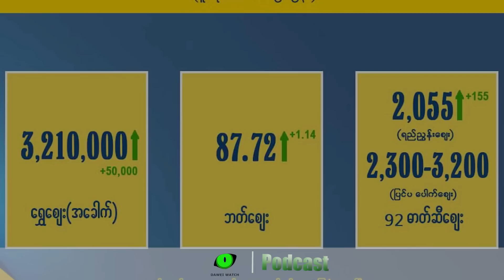ဇူလိုင်လ ၁၀ ရက် တနင်္သာရီနေ့စဉ်သတင်း အစီအစဉ် - Dawei Watch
- တနင်္သာရီတိုင်းမှာ နေရပ်စွန့်ခွာထွက်ပြေးနေရသူ သုံးသောင်းခွဲရှိလာတဲ့အကြောင်း

- ထားဝယ်မြို့ပေါ်က ဌာနဆိုင်ရာရုံးတွေနားမှာ ဗုံးပေါက်တဲ့ အကြောင်း

- အာဆီယံနိုင်ငံတွေအနေနဲ့ အာဏာသိမ်းစစ်တပ်ကို ပြင်းပြင်းထန်ထန်အရေးယူကြဖို့ အမေရိကန်အစိုးရက တိုက်တွန်းတဲ့အကြောင်း

- ကျားဖောင်လုပ်ဖို့အတွက် ထားဝယ်ဒေသထွက် ဝါးပိုးဝါးတွေ လာဝယ်နေတဲ့ အခြေအနေ

- ကမ္ဘာကျော်တေးသံရှင် တေလာဆွစ်ဖ်ကို ထိုင်းမှာလာဖျော်ဖြေဖို့ ဝန်ကြီးချုပ်လောင်းက ဖိတ်ကြားတဲ့အကြောင်း

- ချင်းမိုင်မြို့မှာ တရားမဝင်ဖွင့်ထားတဲ့ မြန်မာလူမျိုးစားသောက်ဆိုင်ပိုင်ရှင်နဲ့ မြန်မာအလုပ်သမားတွေ အဖမ်းခံရတဲ့အကြောင်း အပါအဝင်

- ထိုးတက်သွားတဲ့ အခေါက်ရွှေနဲ့ ထိုင်းဘတ်ဈေးအတက်အကျ